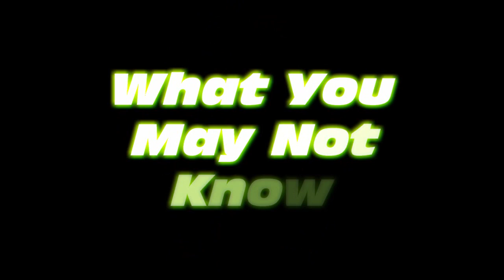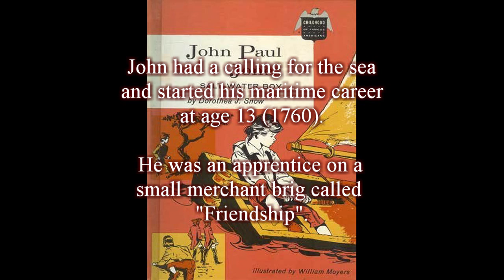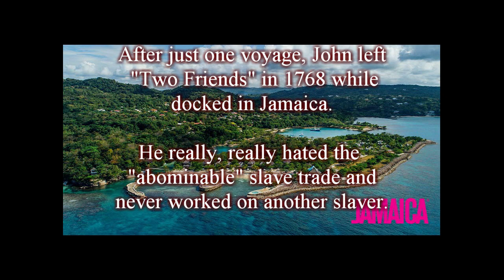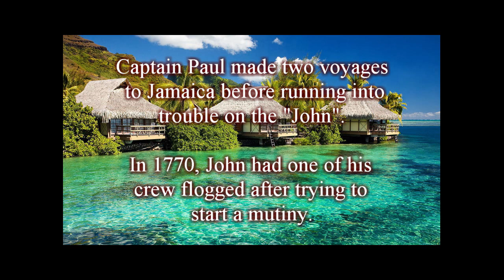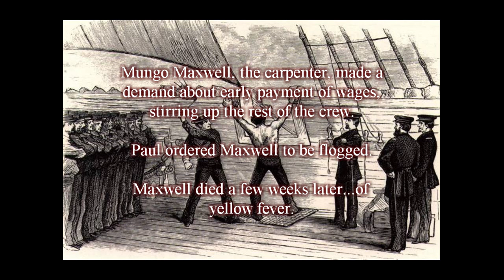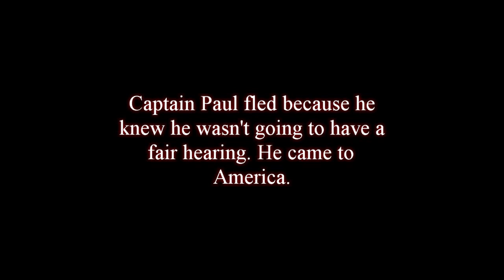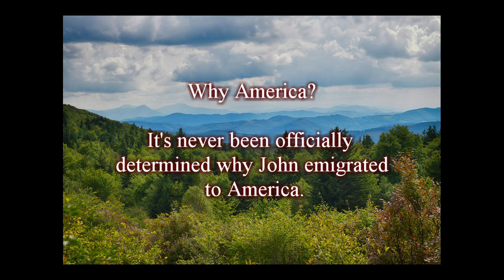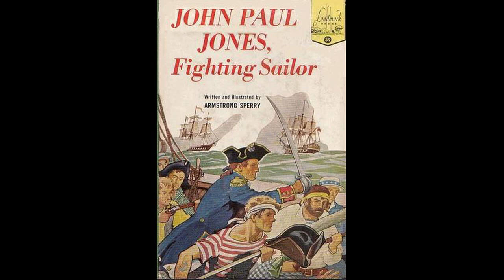JOHN PAUL JONES: THE BEGINNING - Action Heroes of History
1747-75

John Paul Jones' saga is so epic that I had to capture it in a trilogy. In this first entry, we see John Paul in his early years, the beginning of his maritime career and how he got Jones added to his name. How did a boy from Scotland become America's lethal weapon against the British in the sea? There is a lot of mystery and scandal in the life of John Paul Jones, but also a lot of heroism.

The John Paul Jones trilogy is intended to be the most complete source of information out there on everything that is important to know about the "Father of the American Navy". Be sure to watch "John Paul Jones 2" and "John Paul Jones 3".